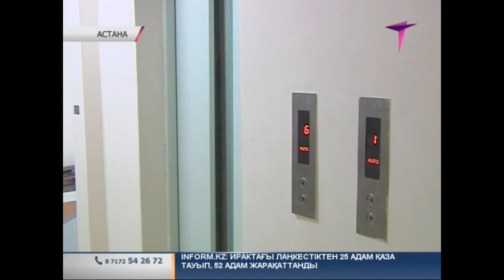Соңғы кезде ерекше қызмет түрлері көбейіп келеді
Соңғы уақытта елімізде заманауи, түрлі қызметтер пайда бола бастады. Олардың арасында бір сағаттық күйеу немесе әйел және азық-түлік әкеп беретіндер мен қоқысыңызды төгіп беретіндер де бар.